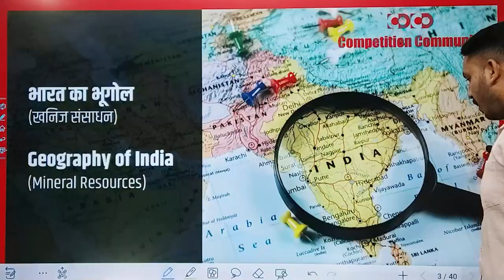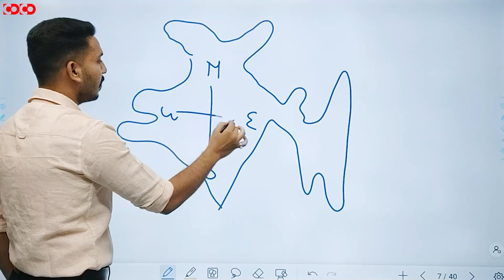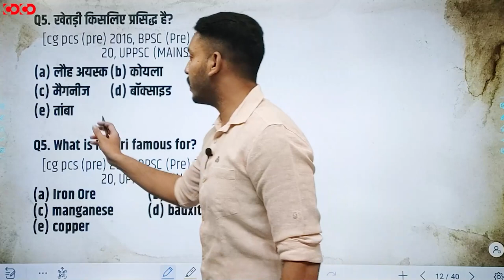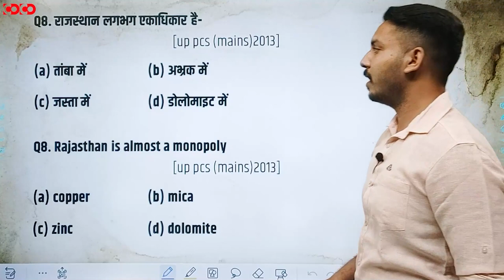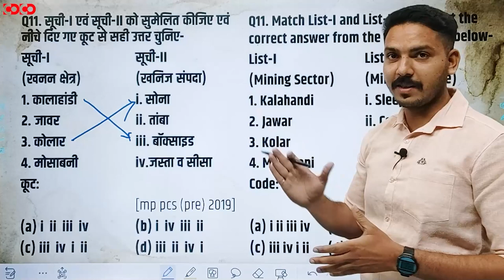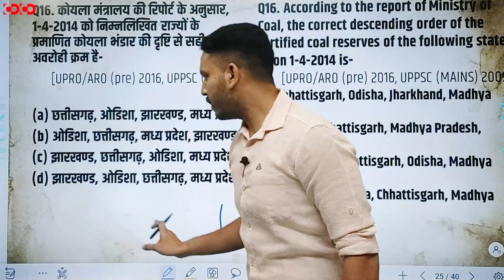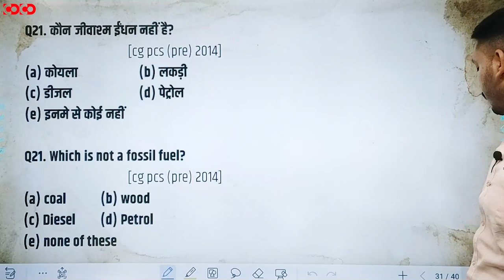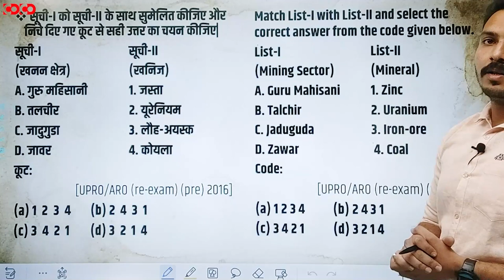Question Session Program || भारतीय खनिज सम्पदा || By Ishar Sir